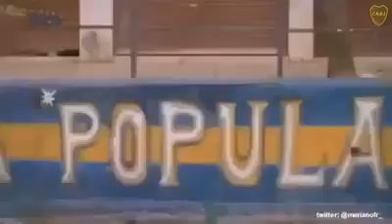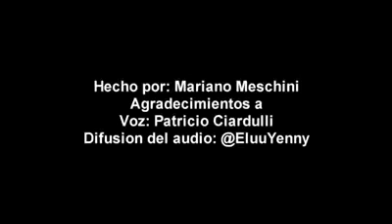Esto es boca